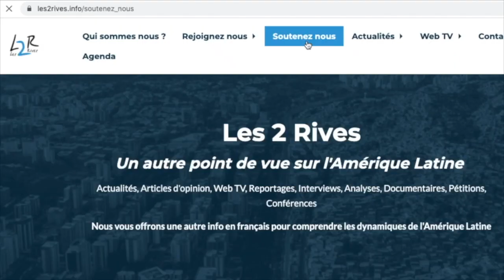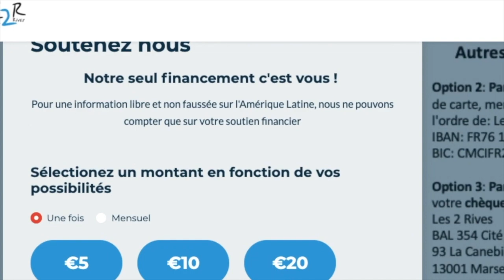Nicaragua: élections truquées ou légitimes ?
Alors qu'une opération psychologique de grande envergure s'abat sur l'opinion publique mondiale, Les 2 Rives vous invitent à écouter un autre point de vue. depuis le Nicaragua.

Nous sommes avec Benjamin NORTON, journaliste étasunien pour le média d'investigation The Grayzone, et Denis ROGATYUK, journaliste ruso-australien correspondant du média El Ciudadano. Les deux racontent simplement ce qu'ils voient depuis ce pays tant décrié dans les médias dominant, et analysent la victoire des sandinistes aux élections générales du 7 novembre 2021 et la réélection de Daniel Ortega. A regarder et partager sans modération!